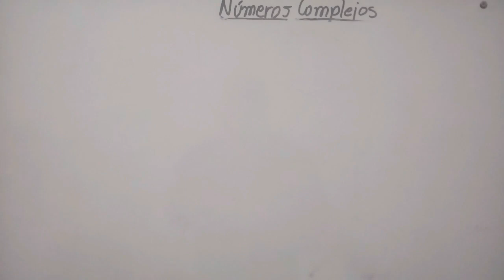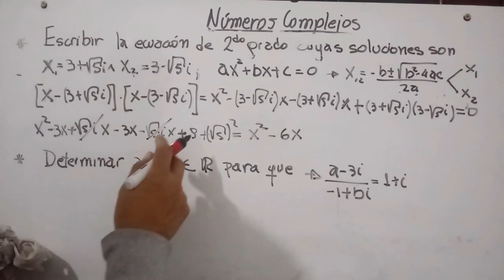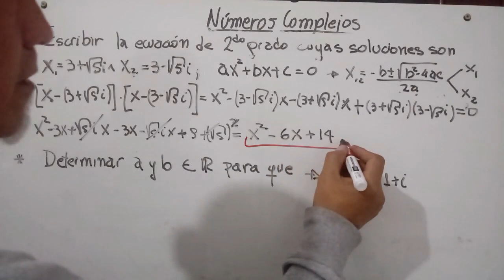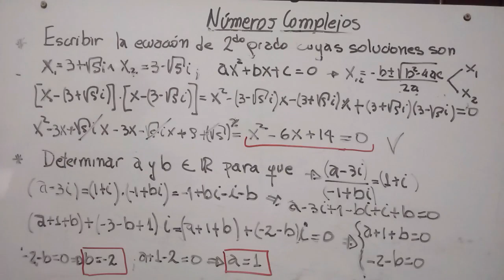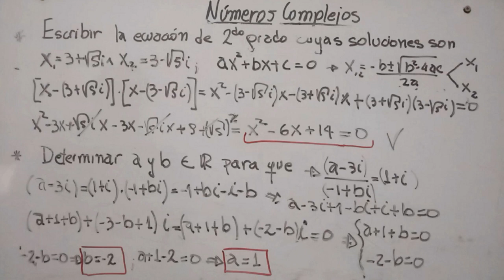Ejercicio TP4 4 5 - Números Complejos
Algebra y Geometría